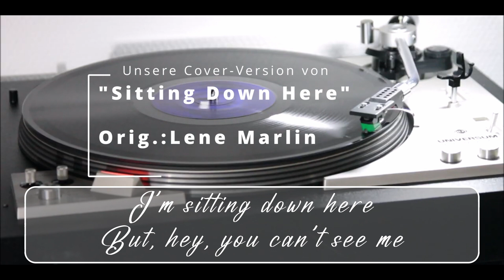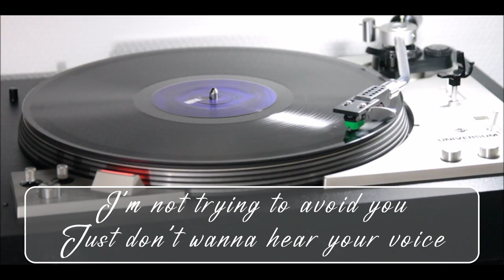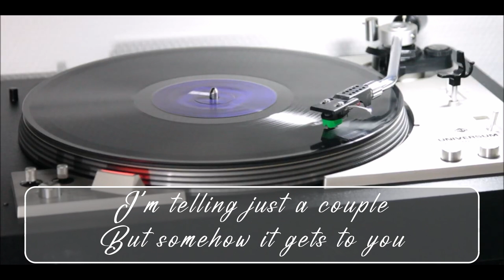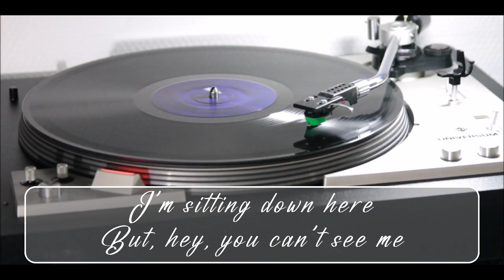"I'm Sitting Down Here" - Unsere Coverversion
Zu Lene Marlin:
Lene bekam im Alter von 15 Jahren ihre erste Gitarre geschenkt. Die Autodidaktin spielte zunächst selbst geschriebene Lieder für ihre Freunde und Familie. Im Sommer 1997 bekam die größte Radiostation Norwegens, NRK, eine Kassette mit Lenes Stücken zugeschickt und lud sie daraufhin zu einer Aufnahme ein. Diese Aufnahme verhalf ihr zu ihrem ersten Plattenvertrag bei Virgin.

Playing My Game ist ihr Debüt- und gleichzeitig erstes Studioalbum. Die erste Single daraus, Unforgivable Sinner, wurde ein Hit in ihrem Heimatland und hielt sich zwei Monate an der Spitze der Charts. Die nächste Single-Auskopplung, Sitting Down Here, hatte ähnlich großen Erfolg. Der Release des Albums Playing My Game wurde weltweit 1,8 Mio. mal verkauft und erreichte in mehreren europäischen Ländern Platin.

Ihr einfach gehaltener Stil, die persönlichen Texte und einprägsame Melodien führten zum Erfolg der mittlerweile in Oslo lebenden Künstlerin. Sie wurde 1999 bei den MTV Europe Music Awards als bester skandinavischer Künstler ausgezeichnet. Es folgte eine Auszeit, wobei sie sich aus der Öffentlichkeit zurückzog.

Im August 2008 gab sie bekannt, mit dem Schauspieler Kåre Conradi liiert zu sein. Sie haben gemeinsam eine Tochter (* Oktober 2020)
(Quelle: Wikipedia)